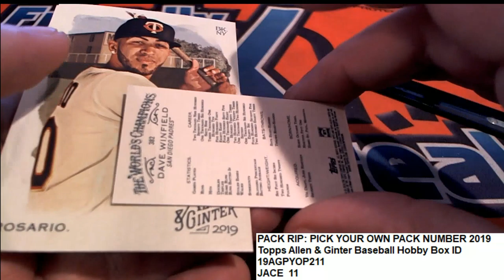2019 Topps Allen & Ginter Baseball Jace's Pack ID 19AGPYOP211